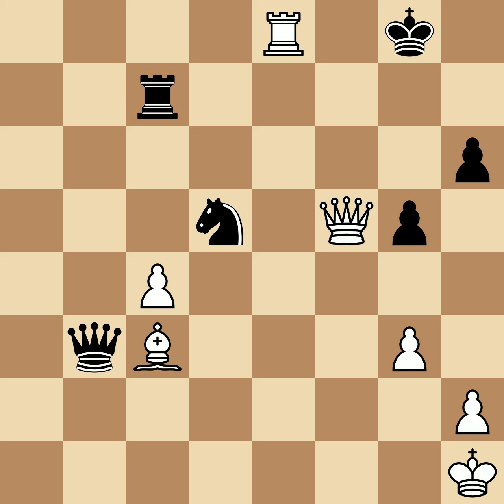Englisch, Berthold vs Chigorin, Mikhail | London, 1883, 1-0